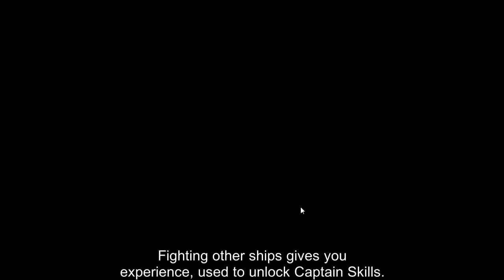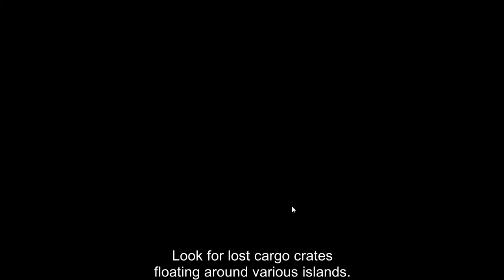Ep 28 of The Pirate: Caribbean Hunt, unlocking new areas, awesome